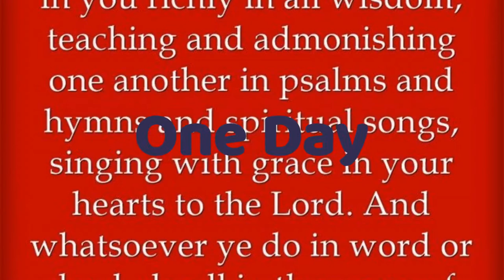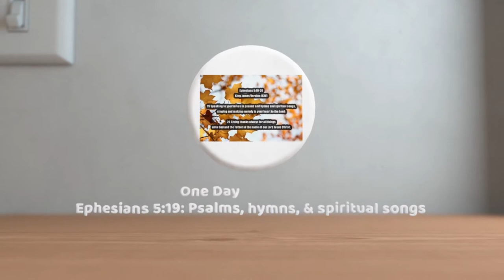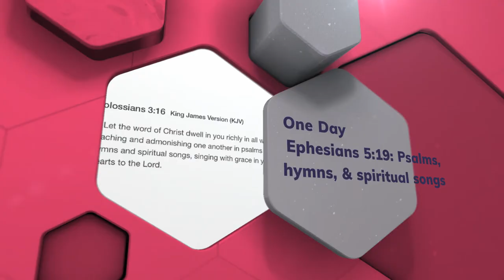One Day | J. Wilbur Chapman (Dr. Al Smith)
One day when Heaven was filled with His praises,
One day when sin was as black as could be,
Jesus came forth to be born of a virgin,
Dwelt among men, my example is He!
Refrain:
Living, He loved me; dying, He saved me;
Buried, He carried my sins far away;
Rising, He justified freely forever;
One day He’s coming—oh, glorious day!
One day they led Him up Calvary’s mountain,
One day they nailed Him to die on the tree;
Suffering anguish, despised and rejected:
Bearing our sins, my Redeemer is He!
One day they left Him alone in the garden,
One day He rested, from suffering free;
Angels came down o’er His tomb to keep vigil;
Hope of the hopeless, my Savior is He!
One day the grave could conceal Him no longer,
One day the stone rolled away from the door;
Then He arose, over death He had conquered;
Now is ascended, my Lord evermore!
One day the trumpet will sound for His coming,
One day the skies with His glories will shine;
Wonderful day, my beloved ones bringing;
Glorious Savior, this Jesus is mine!